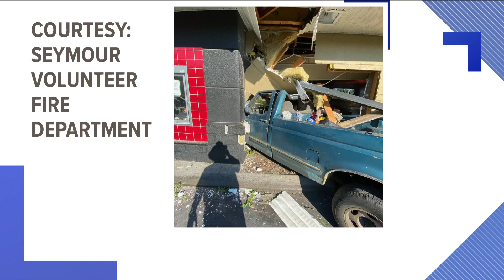KPD looking for robbery, assault suspect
Police say he stole from the Kroger on Chapman Highway and assaulted a security guard who confronted him.